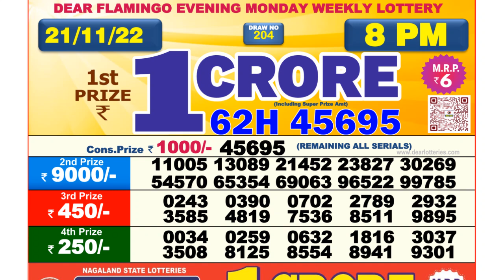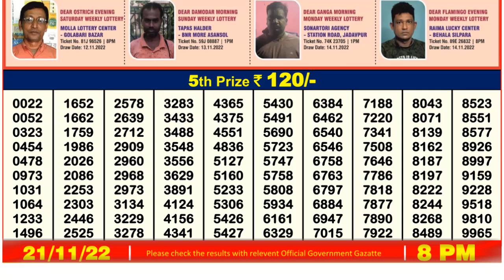Dear Lottery Sambad 8pm today 21.11.22 Nagaland State Lottery Result